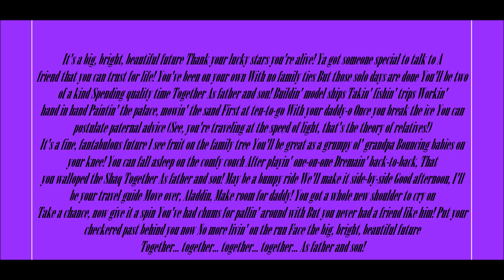Aladdin And The King Of Thieves, Father And Son Lyrics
Lyrics Below:
It's a big, bright, beautiful future
Thank your lucky stars you're alive!
Ya got someone special to talk to
A friend that you can trust for life!

You've been on your own
With no family ties
But those solo days are done
You'll be two of a kind
Spending quality time
Together
As father and son!

Buildin' model ships
Takin' fishin' trips
Workin' hand in hand
Paintin' the palace, mowin' the sand
First at ten-to-go
With your daddy-o
Once you break the ice
You can postulate paternal advice
(See, you're traveling at the speed of light,
that's the theory of relatives!)

It's a fine, fantabulous future
I see fruit on the family tree
You'll be great as a grumpy ol' grandpa
Bouncing babies on your knee!
You can fall asleep on the comfy couch
After playin' one-on-one
Dremain' back-to-back,
That you walloped the Shaq
Together

May be a bumpy ride
We'll make it side-by-side

Good afternoon, I'll be your travel guide
Move over, Aladdin,
Make room for daddy!
You got a whole new shoulder to cry on
Take a chance, now give it a spin
You've had chums for pallin' around with
But you never had a friend like him!

Put your checkered past behind you now
No more livin' on the run
Face the big, bright, beautiful future
Together... together... together... together...